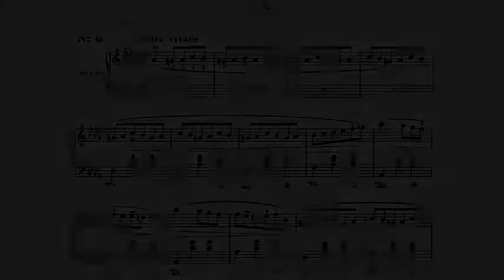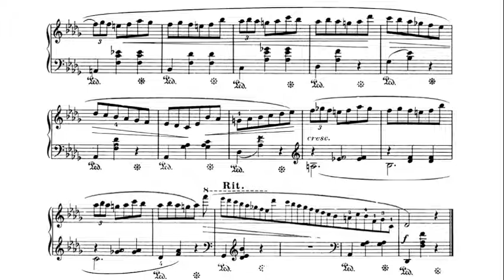Chopin: Waltz in D flat major Op. 64 No. 1 - Regina Smendzianka, 1960 - Muza XL 0068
Regina Smendzianka (9 October 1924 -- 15 September 2011) was a Polish pianist.  She was born in Toruń, and began her public performances as a child of eight surprising the audience with her mature interpretation of the classical works. In 1949 she was awarded the just resumed Fryderyk Chopin International Piano Competition's 11th prize soon after graduating from the Kraków State Music Academy with the highest marks. She was a disciple of Zbigniew Drzewiecki from 1950 to 1955, and subsequently launched an international career. Smendzianka held a professorship at the Fryderyk Chopin Music Academy until 1996, briefly serving as the institution's rector. She was a juror at the 1970, 1980, 1995 and 2000 editions of the Chopin Competition.

Regina Smendzianka (ur. 9 października 1924 w Toruniu, zm. 15 września 2011[1] w Warszawie) -- polska pianistka i pedagog.  Naukę gry na fortepianie rozpoczęła w roku 1928. Następnie podjęła naukę pianistyki u Marii Drzewieckiej w Konserwatorium Pomorskiego Towarzystwa Muzycznego w Toruniu (1930), a później u Henryka Sztompki, ucznia I. J. Paderewskiego, w tymże samym Konserwatorium (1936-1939). Na konkursie Młodych Talentów w Warszawie uzyskała nagrodę i dyplom honorowy (1934). Pierwszy publiczny występ z orkiestrą dała w Toruńskim Teatrze Miejskim (1938). Po wojnie kontynuowała naukę w klasie Henryka Sztompki, ale już w Państwowej Wyższej Szkole Muzycznej (obecnie: Akademia Muzyczna) w Krakowie (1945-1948), którą ukończyła z najwyższym odznaczeniem. W latach 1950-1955 doskonaliła swoje umiejętności pianistyczne u Zbigniewa Drzewieckiego.  Pierwszy koncert w zawodowej karierze pianistycznej wykonała w Filharmonii Krakowskiej pod dyrekcją Jana Krenza (28 marca 1947). W 1949 roku otrzymała XI nagrodę na IV Międzynarodowym Konkursie Pianistycznym im. F. Chopina w Warszawie. Po roku 1955 podjęła intensywną działalność koncertową. Występowała w ponad 50 krajach Europy, Ameryki Północnej i Południowej oraz Bliskiego i Dalekiego Wschodu. W latach 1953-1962 odbyła liczne tournée z wieloma orkiestrami krajowymi, spośród których należy wymienić Filharmonię Narodową, Wielką Orkiestrę Symfoniczną Polskiego Radia, orkiestrę Filharmonii Pomorskiej. Towarzyszyli jej tacy mistrzowie batuty, jak: Josif Conta, Ogan Durian, George Georgescu, Alojz Klima, Kirył Kondraszyn, Carlo Zecchi oraz prawie wszyscy krajowi dyrygenci.

レギナ・スメンジャンカ（Regina Smendzianka、1924年10月9日 - 2011年9月15日）は、ポーランドのピアニスト。 トルン生まれ。クラクフ国立音楽アカデミーを卒業した直後、ちょうど再開したフレデリック・ショパン国際ピアノコンクールの11位に入賞した。1950年から1955年にズビグニェフ・ジェヴィエツキの弟子となり、つづいて国際的な経歴を打ち立てた。スメンジャンカはショパン音楽アカデミーの教授を1996年まで務め、短い間ではあるが学長を務めた。1970年、1980年、1995年、2000年のショパンコンクールの審査員を務めた。  2011年9月15日、ワルシャワで死去。86歳没。